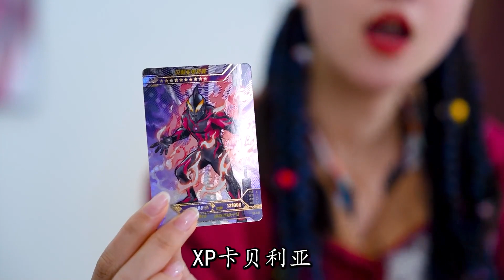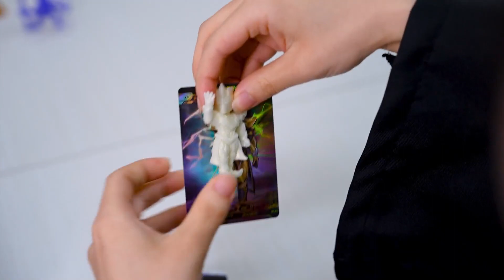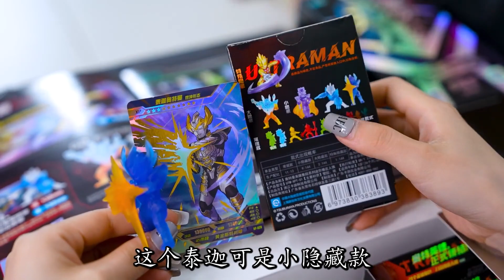12盒卡游奥特曼橡皮人偶，哪个才是终极隐藏款？XP卡还是第1次见【新卡片故事】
我们会特别关注儿童的安全需求，制作内容时会避免任何可能对其产生负面影响的情节。 12盒卡游奥特曼橡皮人偶，哪个才是终极隐藏款？XP卡还是第1次见【新卡片故事】